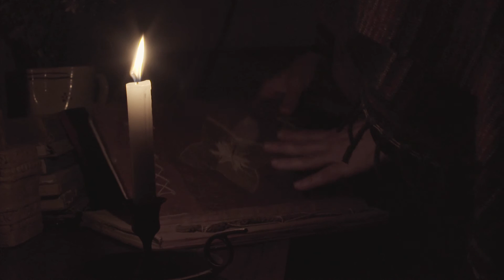Moje Miejsce - short film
produkcja WRiTV autorstwa Arkadiusz Alvein Krzyształowski
Film dokumentalny koncowo roczny 2 rok Realizacji Obrazu.
Pod opieką artystyczną Marcina Koszałki